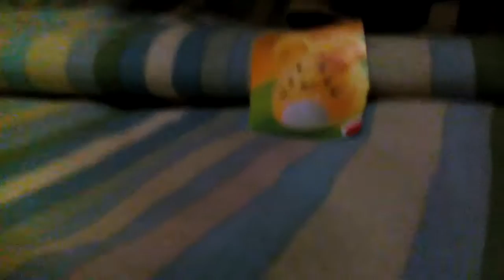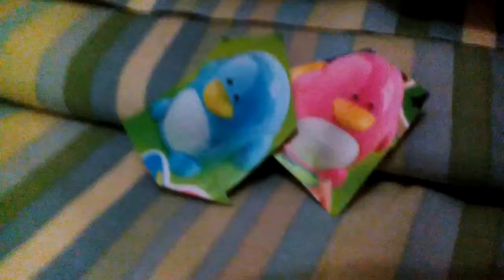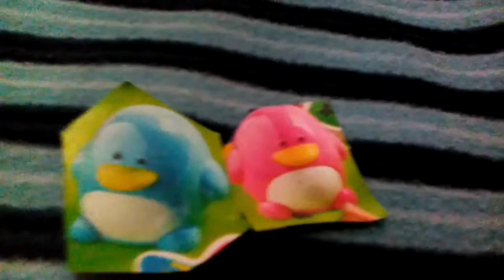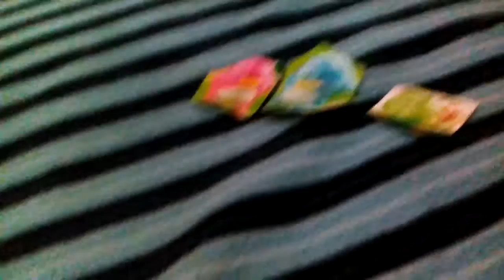La aventura del ratón amarillo